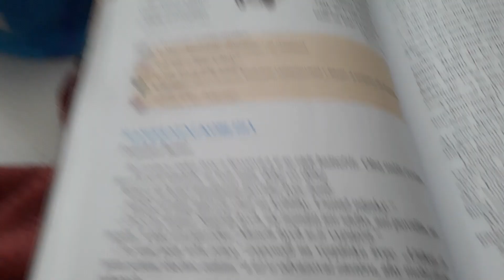princezna hulubnice masupustní koblížky večerníček